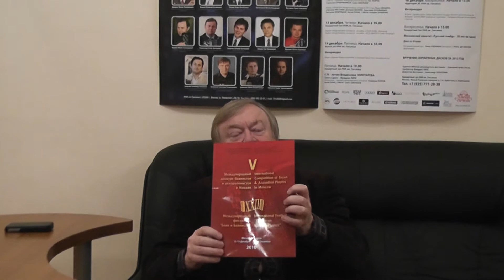Навстречу юбилею."Фестивалю"Баян и баянисты-25!"Ф.Липс